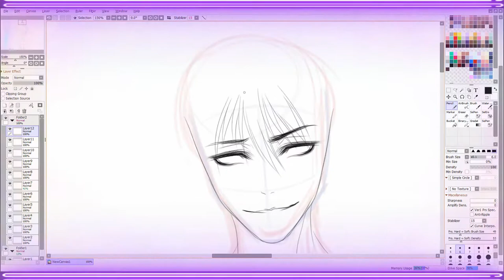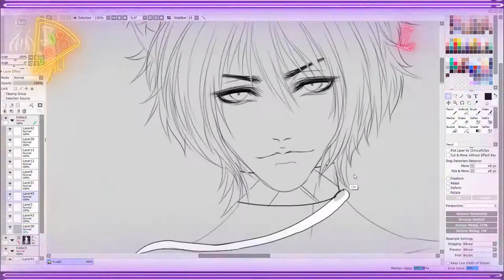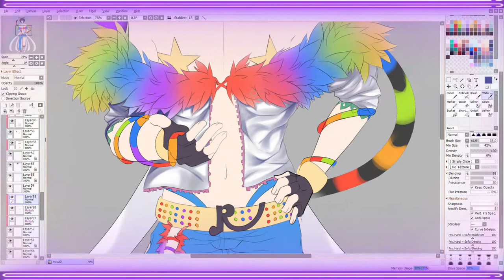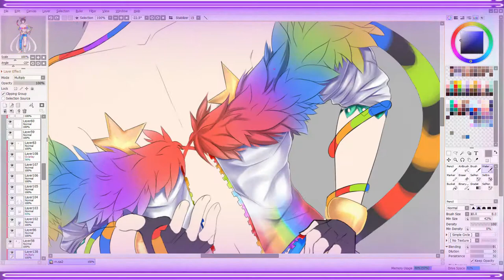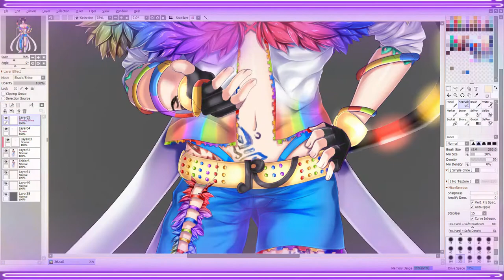⭐️𝓢𝓹𝓮𝓮𝓭 𝓟𝓪𝓲𝓷𝓽 🌈 𝓡𝓪𝓿𝓮 𝓒𝓪𝓽 ⭐️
⭐️Rave - fullbody ⭐️
⚪-OC  ✔️

⭐️24 hours  tooked

⭐️Programs - Tools
❥Sai2
❥WacomCintiq 13HD
❥ClipStudio

🌈 Credits 🌈
⭐️Artwork By shoory
⭐️Character  ٌRave Rainbow Cat
⭐️song - Eat Sleep Rave Repeat (feat. Beardyman)